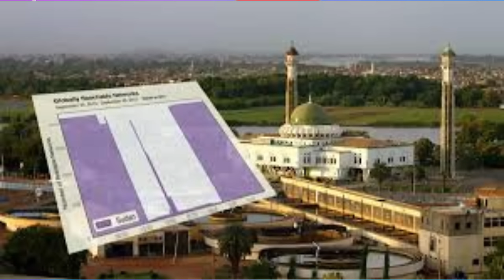Jstudio ~| መዓስከራት ሱዳን ህጻናት ይረግፉ'ለዉ፣ ሶርያ ሚሳይላት እስራኤል ወቒዓ፣ ሚልዮናት ዶላር ዘደናገረ ፓስተር።